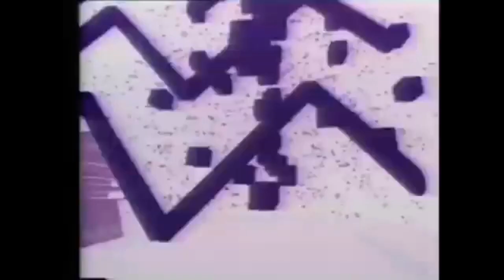Zaxxon - titre légendaire avec Erwan Cario... TBG590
Double Combo aujourd'hui puisque l'émission reçoit un invité de choix, Erwan Cario, qui va venir discuter autour d'un des shmup qui l'auront marqué, et pas des moindres : Zaxxon !

Un beau duo d'animateurs qui va vous expliquer pourquoi en 1982 Zaxxon était une petite révolution avec sa fausse 3D révolutionnaire, principe qui reste relativement paradoxal dans l'univers du shooting game pour d'évidentes raisons de visée. Embarquez pour 30 minutes autour d'un monument vidéo-ludique.

Cerise sur le gateau, essayez par vous même le jeu qui est disponible librement sur Internet Archive